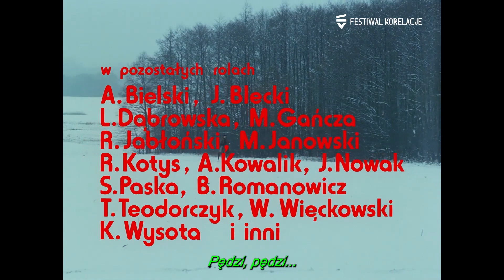Wilczyca | Kino Rialto | Art House | Jeżyce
"Wilczyca"
Reż. Marek Piestrak
Polska, 1982, 98 minut

Dla niektórych „Wilczyca” to nielogiczny guilty pleasure, dla innych piękna pocztówka z polskiego podwórka grozy. To film, który dywersyfikuje opinie. Sprawdźcie, czy Wasze serce bije do „Wilczycy”, czy podczas seansu czujecie się tak, jakbyście mieli w nim kołek.
Ten seans będzie jak róg obfitości dla każdego kinofila!
Marek Piestrak to kultowa postać polskiego kina. Stworzył między innymi „Indiana Jonesa” bloku wschodniego, czyli „Klątwę Doliny Węży”, sci-fi, którego nie powstydziłby się Ridley Scott „Test Pilota Pirxa” i „Wilczycę”, która tak dużo czerpie z kultury ludowej, że w dobie współczesnej chłopomanii MUSI wejść do kanonu uwielbianych polskich filmów.
Masłowska i Piestrak mają coś wspólnego - przecierają szlaki, wywołują kontrowersje.
Pisarka pokazała, że granice w językowych zabawach zawsze można przesuwać. Udowodniła też, że awangardowy, ambitny rap idealnie mieści się na kartach literatury. Piestrak udowodnił, że w Polsce można tworzyć kino gatunkowe (i to takie, które niesie przekaz, a nie jest tylko pustą formą).  Twórczość tych twórców to dowód na to, że nie ma wymówek, zawsze można znaleźć kreatywne rozwiązania.
 Film komentuje Dorota Masłowska, kultowa postać polskiej literatury.
W malowniczej scenerii zaboru austriackiego główny bohater “Wilczycy”, Kacper Wosiński, staje przed trudnym wyzwaniem po tajemniczej śmierci swojej żony…
Dorota Masłowska w swojej narracji prowadzi groteskowy dialog z filmem. Komentuje, dopowiada, zasiewa wątpliwości - nadaje całkowicie nowej perspektywy odbioru. Opowieść “o Wosiu” nabiera nieoczekiwanego kształtu, dotykając granicy między strachem a… śmiechem.